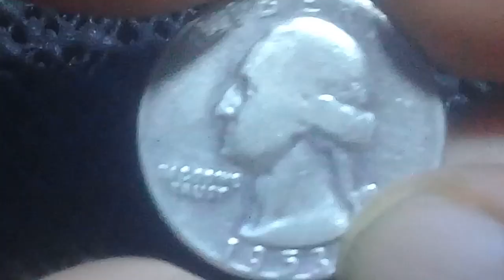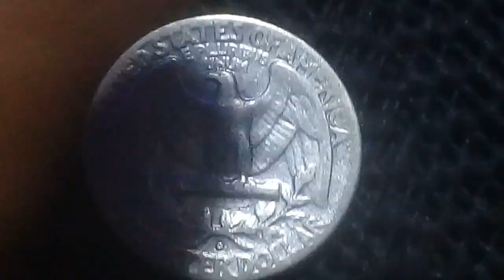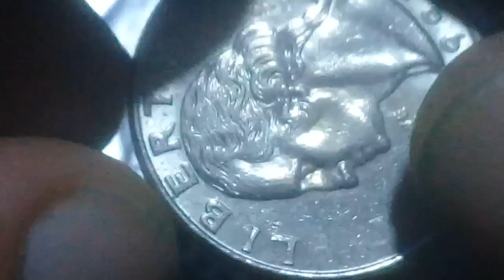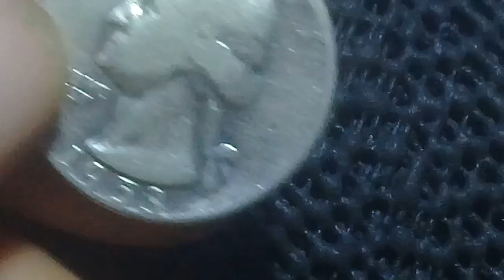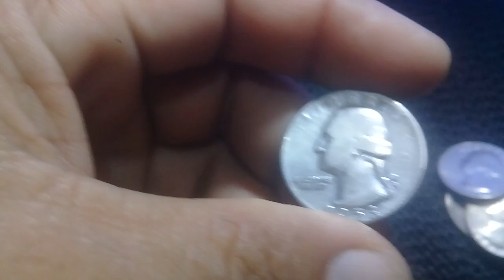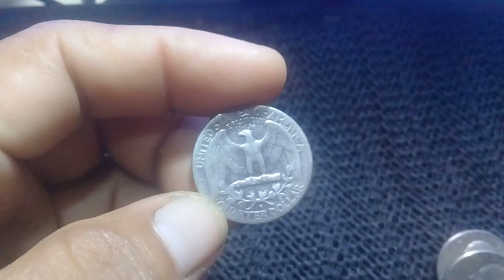Meron ka bang Ganito Liberty Coin Mahal ito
¼ Dollar "Washington Silver Quarter"
Issuer  United States
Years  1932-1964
Value  ¼ Dollar = 25 Cents
0.25 USD = 13 PHP
Shape  Round
Orientation  Coin alignment ↑↓
Obverse

The portrait of George Washington, the first President of the UNITED STATES from 1789 to 1797, facing left, accompanied by the motto: "IN GOD WE TRUST" and surrounded with the lettering: "LIBERTY".

Lettering:
LIBERTY
IN GOD WE
TRUST
JF
1942

Engraver: John Flanagan

Reverse

An eagle, wings spread, and standing on a shaft of arrows with two olive sprays beneath the eagle, is surrounded with the face value, the motto "E PLURIBUS UNUM" and the lettering "UNITED STATES OF AMERICA".
NOTE: If there is a mintmark it is at the bottom, above ER in QUARTER.

Lettering:
UNITED STATES OF AMERICA
E PLURIBUS
UNUM
D
QUARTER DOLLAR

Translation:
Out of Many
One
D
Quarter Dollar

Engraver: John Flanagan

Edge

Reeded (119 reeds)
Mints
 United States Mint, Philadelphia, United States (1792-date)
D  United States Mint, Denver, United States (1906-date)